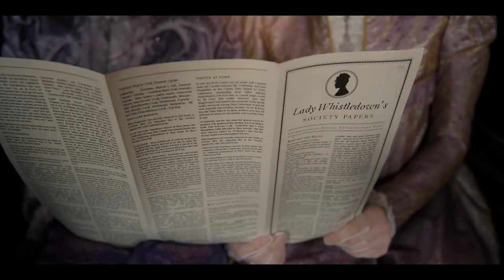My Bridgerton score for Spitfire Audio composed by Sebastian Herbert-Jackson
Here is my entry for the Bridgerton scoring competition. It was a great opportunity for me to practice scoring as I have much to learn :)